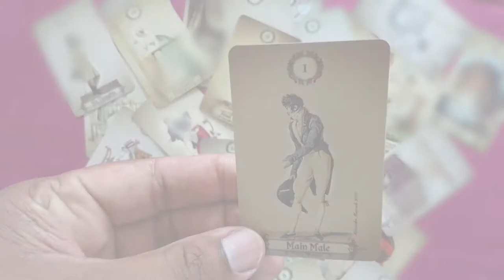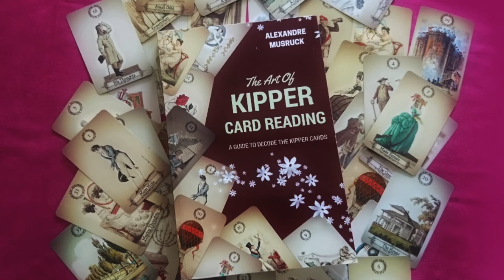The art of Kipper card reading, a guide to decode the Kipper cards